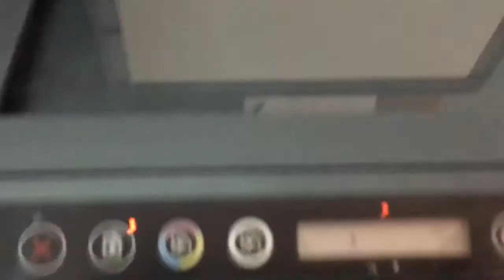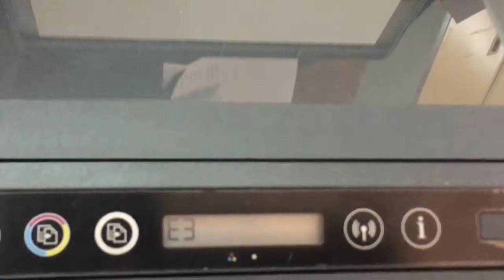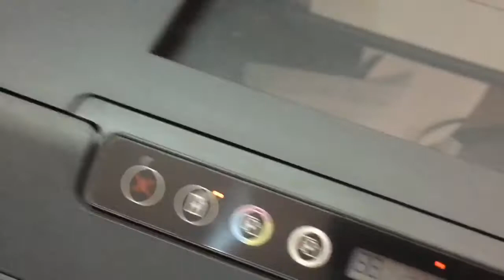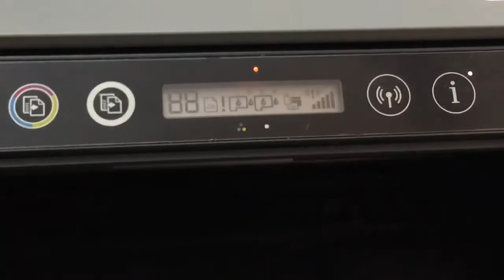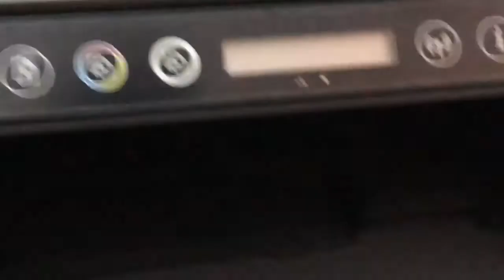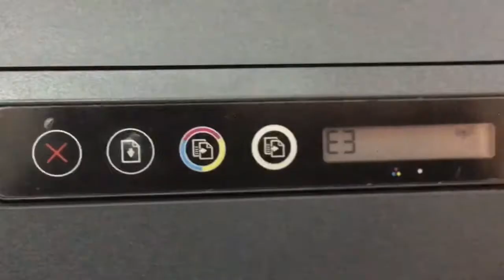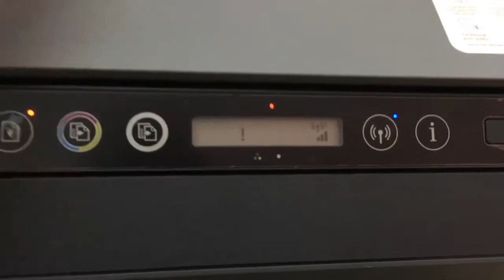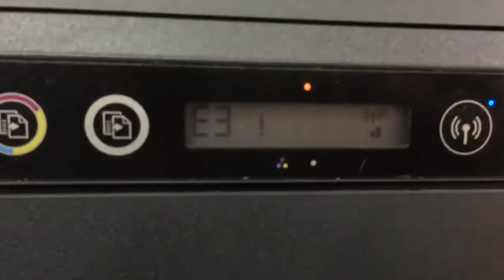How to fixed hp smart tank 500,510, 515,519 error code 88 print head flashing ep 01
How to fixed hp smart tank 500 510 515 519 error code 88 print head flashing ep 01.This video checking parts make printer error.
How to fix Treadmill machine running has sound Disassemble walking Belt and Deck board running 02

Epson M200 download and installation full driver

fix printer hp laserjet cp1025 color toner cartridge error